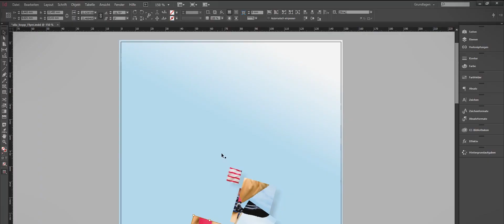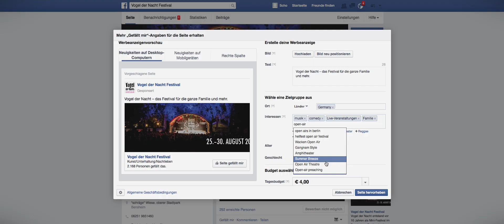Showmaker Entertainment – Imagefilm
Showmaker Entertainment – Ihrer Werbe- und Veranstaltungsagentur aus Bensheim.